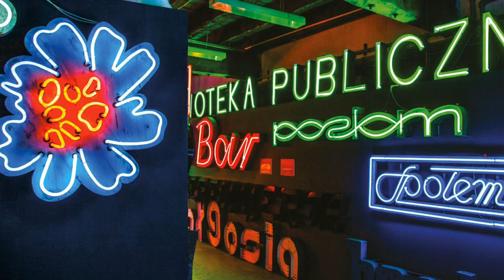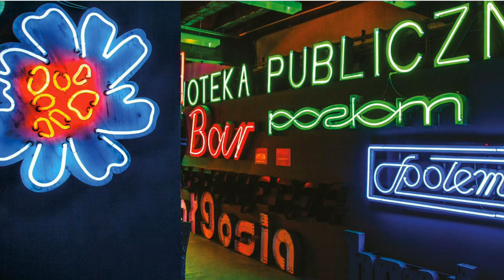Wizard2 - Rodeo x MASH Trap 2019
🔥 Wizard2 - Rodeo 🔥

best remix
best trap music
trap music
trap nation
trap city
trapmusichdtv
trap mix
best trap
bass trap
trap remix
bass remix
max bass
bass boosted songs
trap songs
trap music remix
magic music